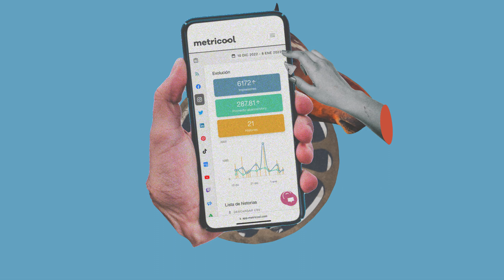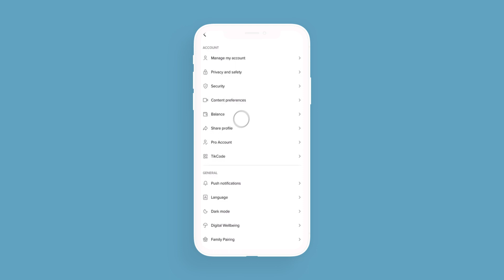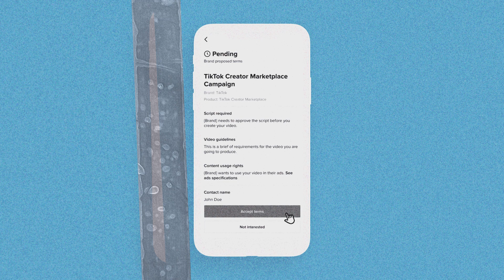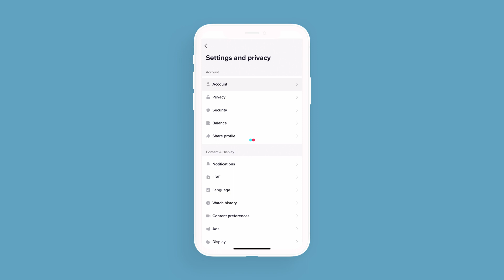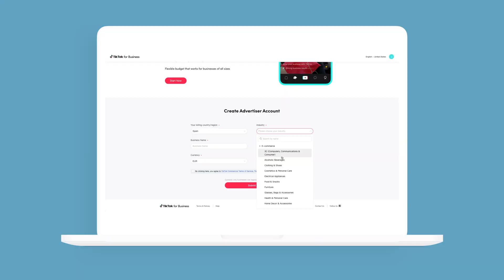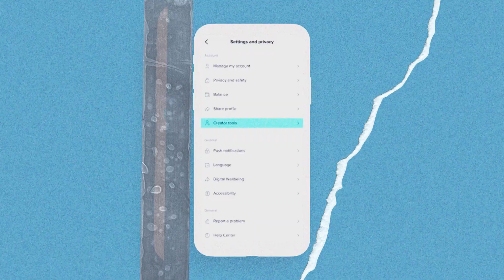The TikTok Money-Making Guide: Creator Fund, Creator Marketplace, Affiliate Marketing and More! 💸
Can just anyone make money on TikTok? 💵🧐 Are there certain requirements? In this video, we will answer these questions and more about how to make money on TikTok.

🚀 Get the most out of TikTok with Metricool.

Do you want to keep up to date with the latest news in marketing and social media? Follow us ⬇️⬇️⬇️